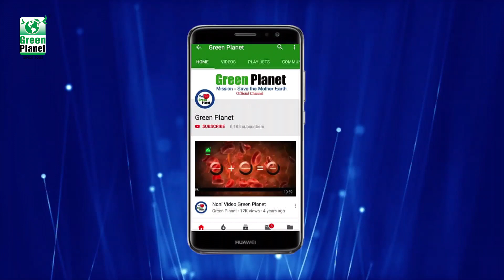Excellent Result on Brinjal (बैंगन) by Green Planet